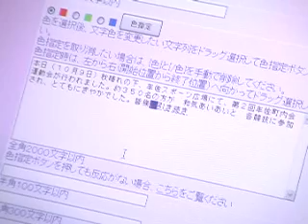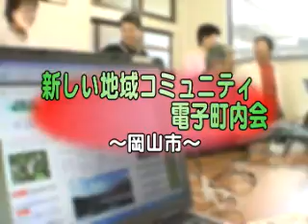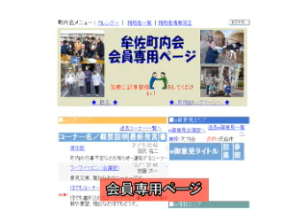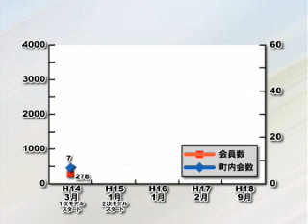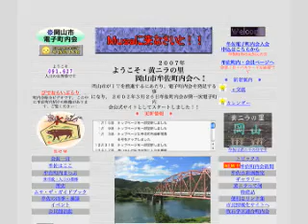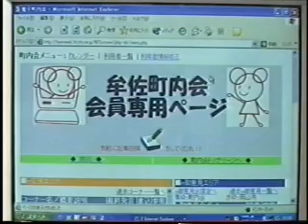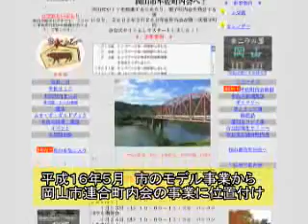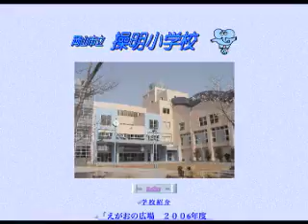岡山県岡山市